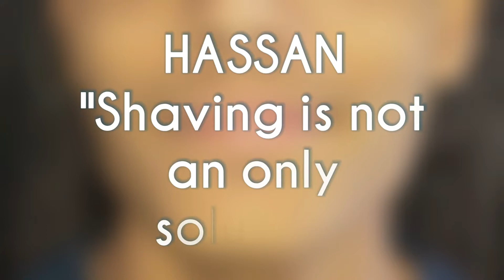How To Grow Beard Faster And Naturally || Grooming Tips For Men And Teenagers || 100% Results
In this video I have shown you guys, how to grow beard faster and in a natural way without using any kind of harsh market products.

Know all the solutions of how to get rid off from patchy beards, what to do? how to do? when to do? to grow beard faster and naturally.

Grow Beard Faster And Naturally || Grooming Tips For Men And Teenagers || Get Rid Off From Patchy Beards || 100% Genuine Solution

Hair Care || Grooming || Lifestyle

(ANY RECOMMENDATION WOULD BE APPRECIATE)

Signing Off.